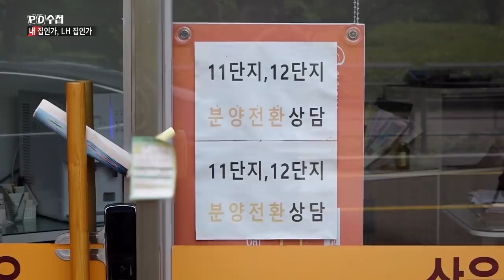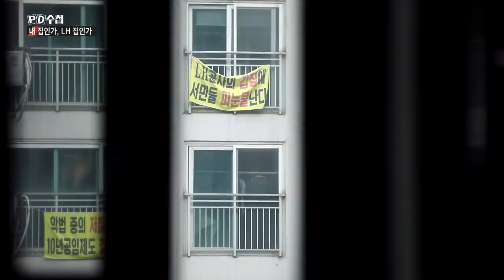2) 판교 LH 10년 공공임대 아파트 '10년 내 집으로 살았는데, 이젠 LH 집?'- PD수첩'내 집인가 LH 집인가'(9월3일 화 방송 중)